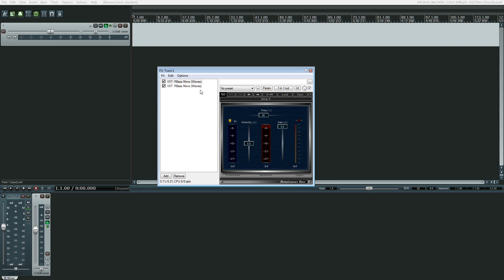Waves Audio V10 vs. V9 Plugin Changes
What's the difference between Waves Audio version 10 and version 9 plugins as of July 2018? Which is better? Find out in this video.

Links:

✔ Sign up for the RHR News List (your info won't be shared/sold with third parties) by emailing news [at] realhomerecording [d0t] com